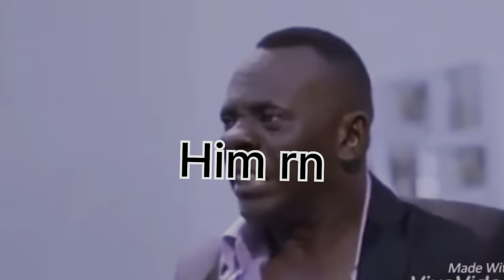I PUT HIM ON A BLIND DATE WITH 2 GIRLS IN NAMIBIA 🇳🇦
Yo yo my people another day another banger🔝

Shout out to my namibias 🇳🇦🇳🇦🇳🇦